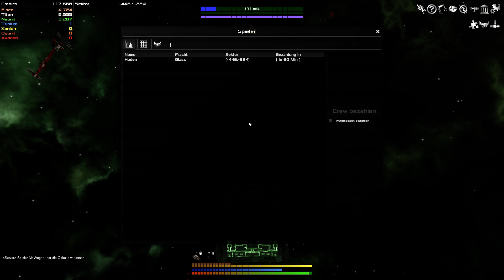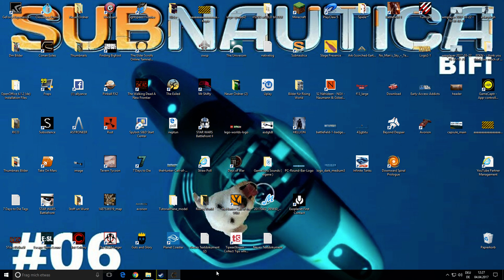Avorion 🚀 - Piraten Transpotzerstörer - Gameplay Deutsch #70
Mein Schiff wird immer Hässlicher aber ist schon um einiges stärker geworden :)

Hier könnt ihr auch euren eigenen Server Mieten wir sind jetzt Partner von G-Portal :)

GEPORTAL Avorion Server 321Spiele GPORTAL IP 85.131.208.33:27003

Avorion Server 321Spiele GPORTAL
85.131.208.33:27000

Der 321Spiele Shop ist nun Online und ihr könnt euch ansehen was es so gibt